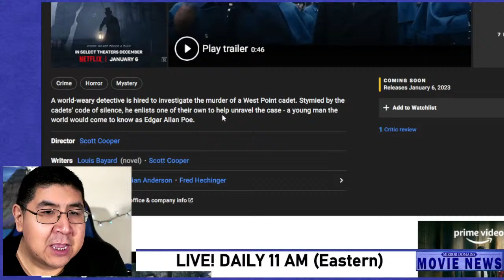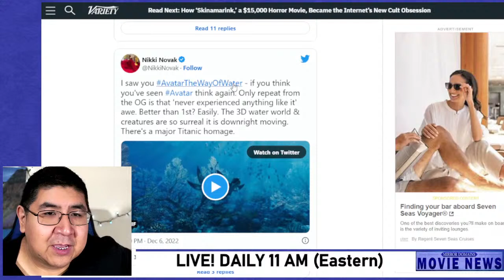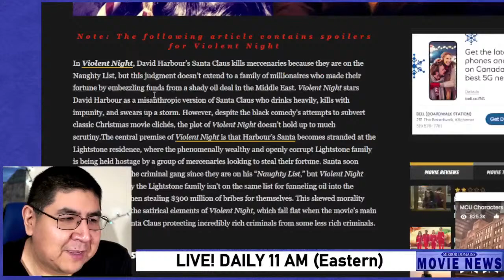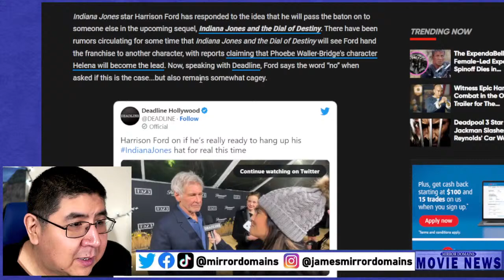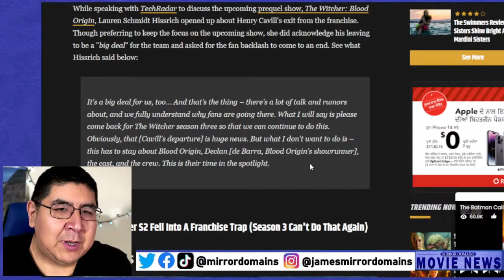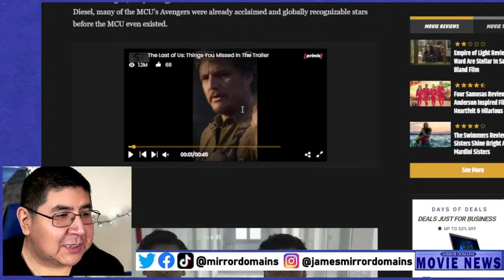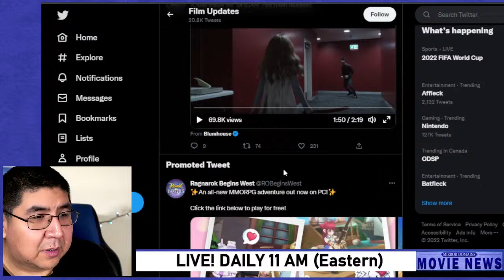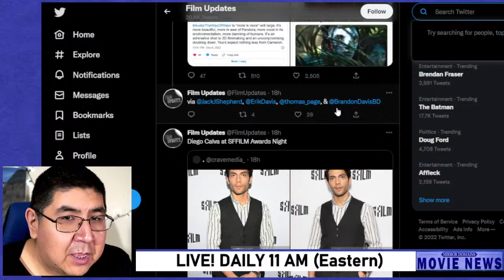Movie News Daily! Avatar 2 The Way of Water Early Reviews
This is Mirror Domains Movie News Daily for December 7, 2022. This is Daily Entertainment News for Film and Movies. Here in this video we talk about trending movie news and entertainment headlines! On today's show we will talk about these topics:

Avatar 2 Reviews
Avatar 2 Box Office
Violent Night
Alita Battle Angel 2
Harrison Ford Indy
Wednesday Numbers
The Witcher Backlash
Rian Johnson Poker Face
Hit or Miss Headlines
Twitter Roundup